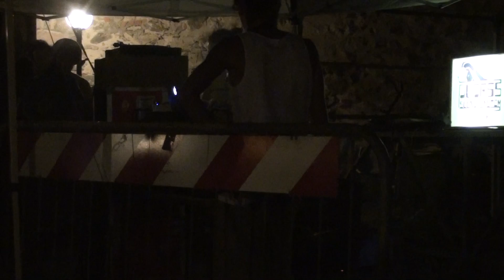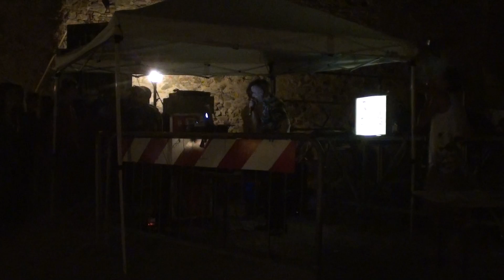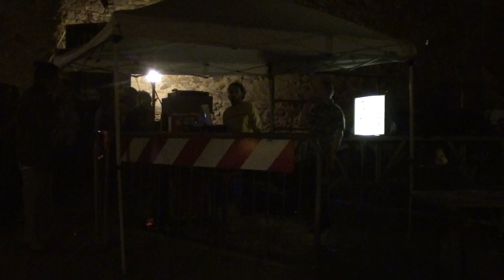YT live piombino dub station (ganja tune selection)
dub it